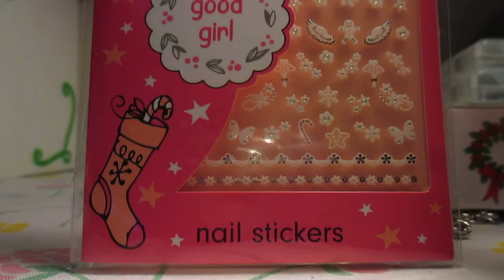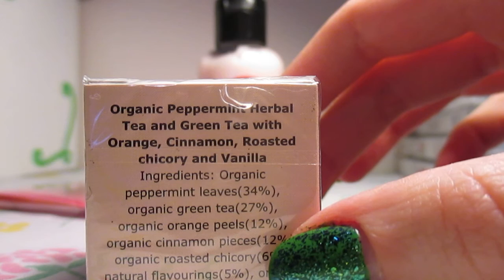Luukku 12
Mitä paljastui luukusta 12?

The Body Shop - Frosted Berries -vartalovoide.
 English Tea Shop - Candy Cane.
 Essence - kynsitarrat.
 Korukalenteri - kaulaketju.